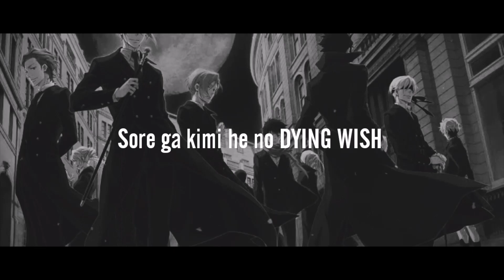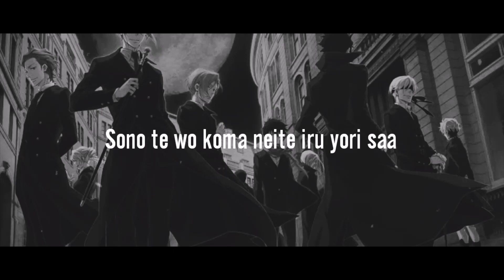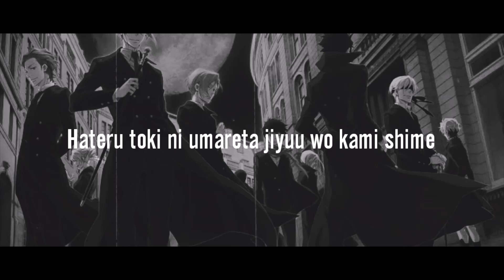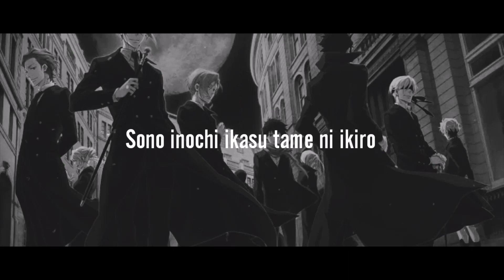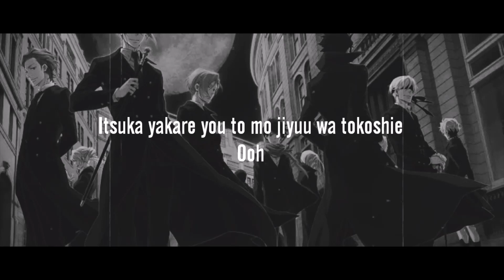Moriarty The Patriot | Dying Wish | Opening Song FULL | Lyric Video | HaezNikzz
Hello guys! I am back with a new video! This time, I created a lyric video for the opening song of an anime entitled as "Moriarty The Patriot". Hope you'll like it!

Lyrics:

Romanized Lyrics:

Tsumi wo kakushite tadayou MIST
Nigiri shimeru wa sabaki no LIST
Yatsura wo umeru himitsu no CIST
Sore ga kimi he no DYING WISH

(Setting a thief to catch another thief)
Dare ka no nakigoe wo
Hari tsukete wa warau
Bloody world hikari no nai DYSTOPIA
Hana wa sakanai
Shiitagerareta mama
Sono te wo koma neite iru yori saa
Owari wo hajimeyou

Sono tamashii mamoru tame ni kowase
Mezameru no sa kokoro yomigaeru When lose your life
Lord of crime hora yume no ikenie
Itsuka yakare you to mo jiyuu wa tokoshie

Maths wo umete mo tokenai TEST
Asu wo kaeteku kotae wo GUESS
Machi ni afureru shibai wa MESS
Uso demo mayashite HORRIBLE FEST

Yogoshita tenohira de
Himitsu no moji wo kaku
Bloody world hibiki wataru EUPHORIA
Yami no kakumei
Jamamo ni naretara
Dare mo ga kusari wo hikichi giru sa
Atarashii maku wake

Sono namida tomeru tame ni nagase
Furikiru no sa kokoro mitasameru When lose your life
Lord of crime namae naki ikenie
Hateru toki ni umareta jiyuu wo kami shime

Tadashiki Sacrifice
Shizuka ni Close your eyes
Michibiku Sympathize
Tachi agare kami ni sumugite

Sono inochi ikasu tame ni ikiro
Sashi dasu no sa kokoro ugokaseru When lose your life

Livin' in the darkness night Ah yagate
Kimi ga mitsuke soshite In the end

We're lord of crime hora yume no ikenie
Ooh

English Translation:

The mist is hiding the sin
I hold in my hand the list of judgement
I'm gonna do the perfect crime and bury them in a cist
That’s my dying wish for you

Guys of the privileged class torment the weak
And they enjoy it

That's a bloody world
An endlessly discriminatory society (dystopia)
Happiness does not bloom here
We are oppressed
We must do something
Come on
Let the end begin

Break it to relieve your soul
Open your eyes
You'll be reborn when you lose your life
We’re Lords of Crime
We sacrifice for ideals
Freedom lives forever, even if we die